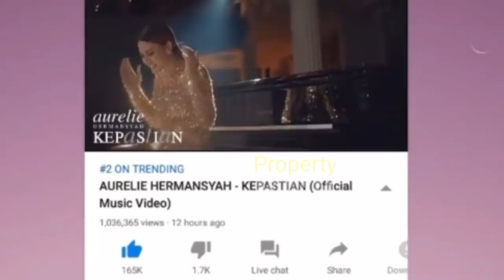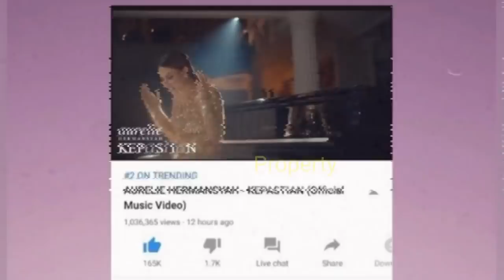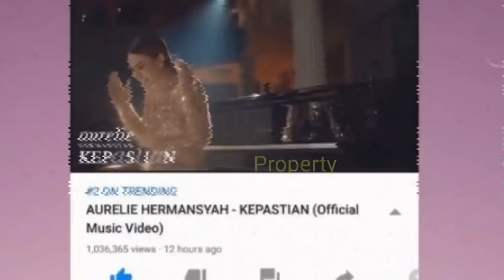BEDA BANGET!! Ashanty SiBUK Promosikan Lagu AUREL, Hingga TRENDING, KD Malah Siapkan SA1NGAN AUREL?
'Kepastian'

Jangan Lupa: _
Thankz!!..